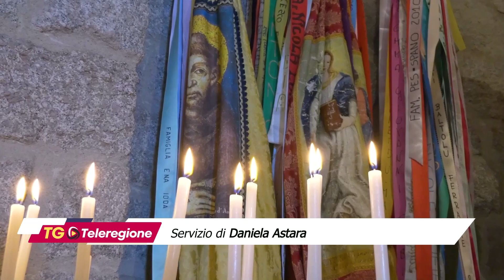Tempio Pausania, festa patronale di San Paolo eremita e Madonna del Buon Cammino